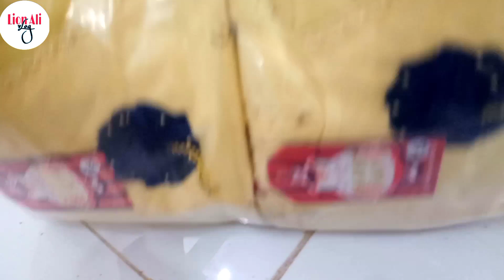Baba Baby Garments wholesale pakistan | by Lion Ali Garments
We keep on giving new updates on this channel on daily basis quoting children's garments. We have all kinds of children's kameez, shalwar pant shirt, winter and summer. And the goods are made in our factory in Karachi, we supply all over Pakistan through online Goods Transport

We have frocks wedding dress and eid collection of kids fancy dress sharara net .Readymade Garment for 1 Years to 12 Years Kids .We have the best quality and the price is absolutely reasonable .Also remember pant coat 3 piece sherwani kids wedding three-piece suit is present

online marketing ,digital marketing

kids cloth
bachon ke suit
readymade garment
children frock